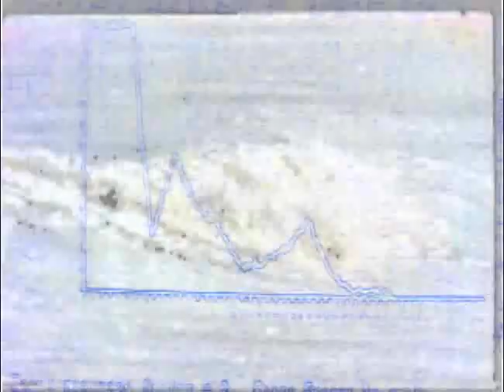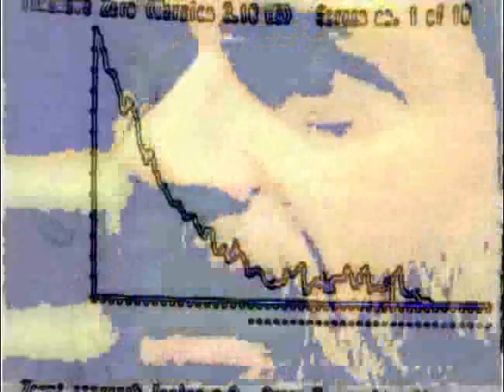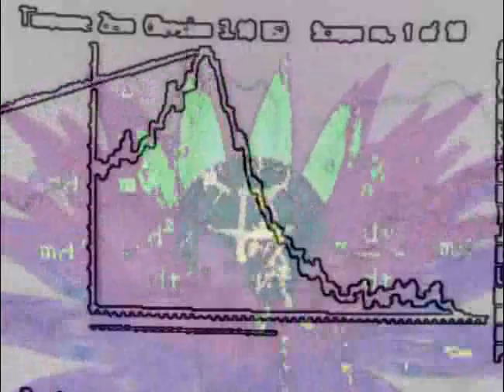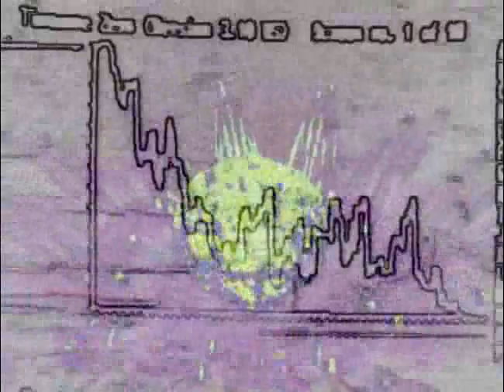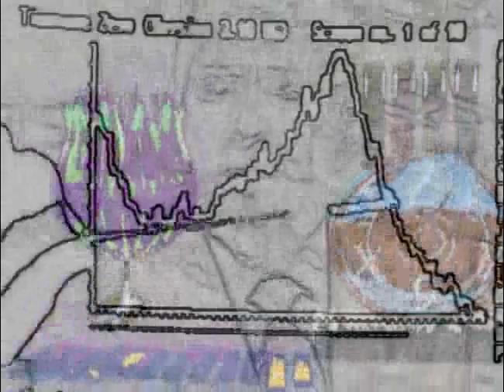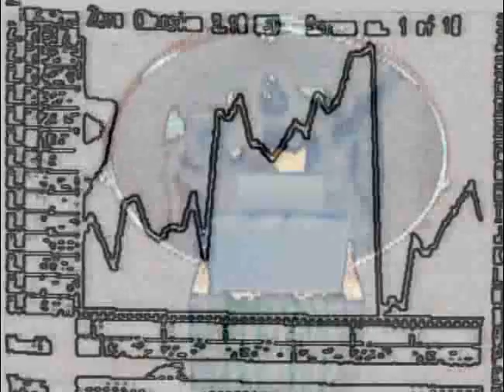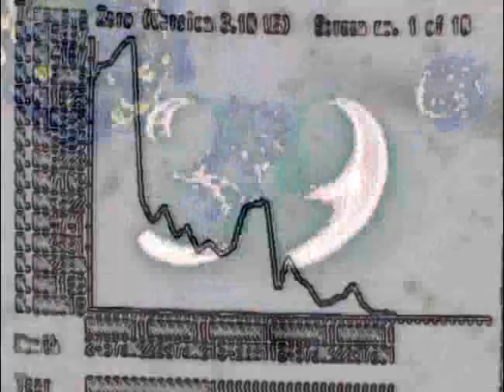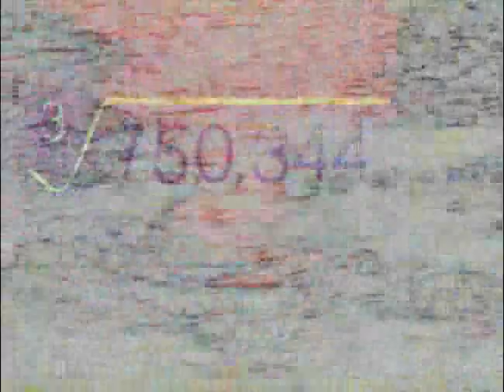Avoid Apocalypse with a Return to Nature - Terence McKenna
The apocalypse has arrived in many parts of the world, we who have the luxury of awaiting the apocalypse have a chance to reverse the process with a return to a relationship with the mind of nature through art and plant based psychedelics.